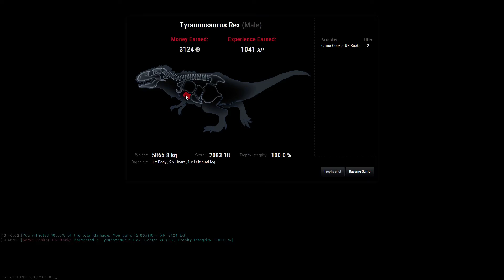theHunter:Primal 2x Heart Shot T-Rex kill 1 from front and 1 from the rear